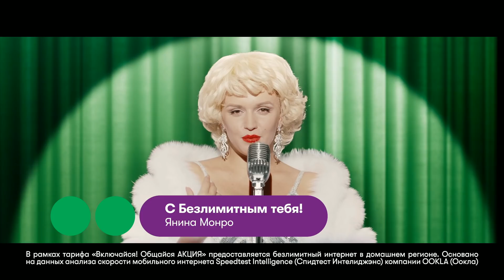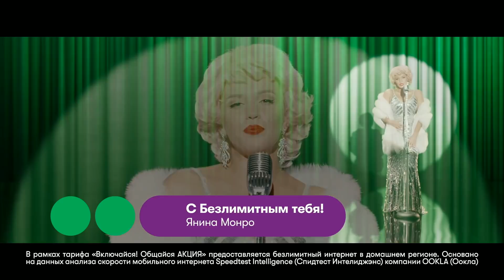Windigo vs Heroic - ESL Pro League S8 EU - bo1 - de_train [SleepSomeWhile]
Windigo (Nikolay 'pNshr' Paunin, Yanko 'blocker' Panov, Georgi 'SHiPZ' Grigorov, Viktor 'v1c7oR' Dyankov, Kamen 'bubble' Kostadinov)
VS
Heroic (Andreas 'MODDII' Fridh, Patrick 'es3tag' Hansen, Adam 'friberg' Friberg,Daniel 'mertz' Mertz, Asger 'AcilioN' Larsen)